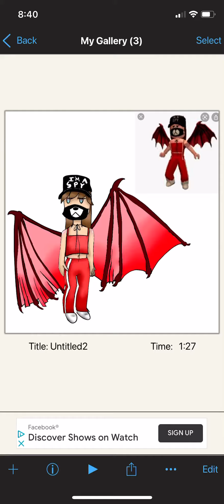Part one of drawing your characters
My sis gave me this character but I’ll draw your character too just comment if you want.